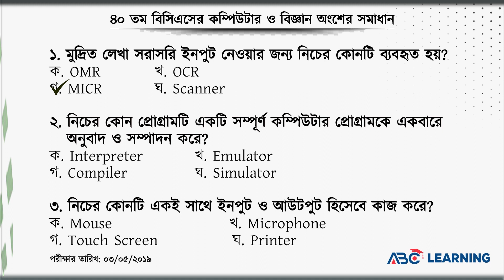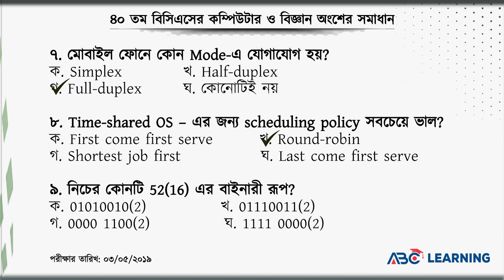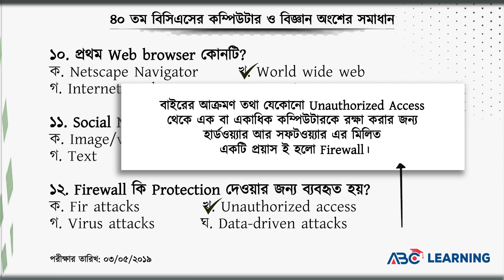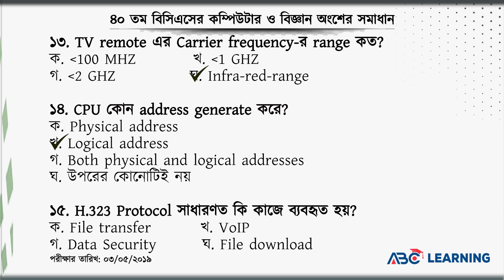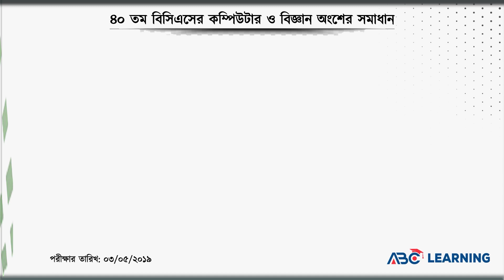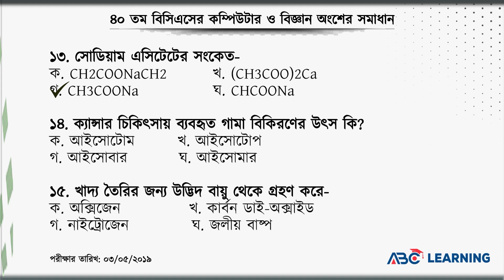৪০তম বিসিএসের কম্পিউটার ও বিজ্ঞান অংশের সমাধান | BCS COMPUTER AND SCIENCE | ABC Learning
Welcome to ABC Learning Channel for learning IELTS, IT, BCS, BANK, Primary, NTRCA and other Gob. Job related Informative video lessons and tutorials.
We create free valuable video tutorials with an aim to teach and to upgrade student’s qualities in the field of Higher Study globally.

✅ IELTS Preparation
✅ BCS Preparation
✅ Primary JOB Preparation
✅ Higher Education
✅ IT Courses

৪০তম বিসিএসের কম্পিউটার ও বিজ্ঞান অংশের সমাধান,
BCS COMPUTER AND SCIENCE,
 ABC Learning,
bcs general knowledge,
bcs written class,
bcs preparation,
bcs question and answer,
bcs cadre,
bcs class,
bcs motivational speech,
bcs book list,
job seeker,
job medicine,
job solution,
job bd 2022,
job exam date 2022,
job circular 2022,
job interview,
job circular,
job application,
job koi baat bigad jaye,
job news,
job seeker visa portugal,
job knowledge bd,
job preparation,
job preparation bd,
job preparation math,
job preparation book list,
job preparation bangla,
job preparation english moja,
job preparation kivabe suru korbo,
job preparation for diploma engineers,
job preparation bangla 2nd paper,
job preparation general knowledge,
job preparation book,
all jobs bd,
all job circular 2022,
all jobs account,
all job,
all job exam question solution 2022,
all job premium member,
all job information,
all job destination,
all job apply online,
all job solution,